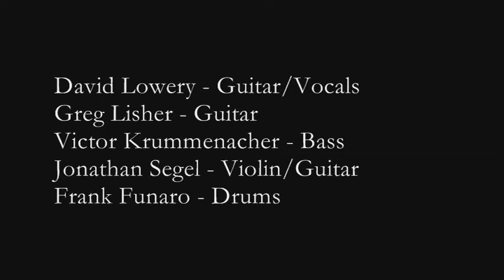CAMPER VAN BEETHOVEN "Northern California Girls" (World cafe Live) 1-18-13.wmv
CAMPER VAN BEETHOVEN "Northern California Girls" 1-18-13
(World Cafe Live) Philadelphia, PA
Off the new album,"La Costa Perdida"

David Lowery - Guitar/Vocals
Greg Lisher - Guitar
Victor Krummenacher - Bass
Jonathan Segel - Violin/Guitar
Frank Funaro - Drums

Audio recorded by: Peter Wroblewski